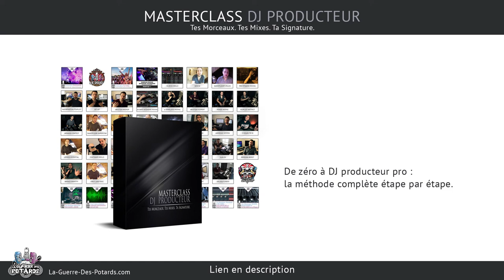ECOLES DJ VS FORMATIONS EN LIGNE POUR DEVENIR DJ PRODUCTEUR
↓ ↓ ↓ ↓ PLUS D'INFOS CI-DESSOUS : ↓ ↓ ↓ ↓

Pour devenir DJ producteur professionnel, il est possible de suivre différentes voies...

Tu peux passer par une école spécialisée, tu peux te former en ligne via des formations, ou encore tu peux te faire coacher par un formateur / mentor en présentiel ou à distance.

Dans cette vidéo, on fait le point sur les avantages et les inconvénients d'apprendre le mix DJ et la production musicale / M.A.O. via une école et via des formations multimédia en ligne...

Le but est que tu trouves la meilleure façon de progresser par rapport à ta situation...

Yann